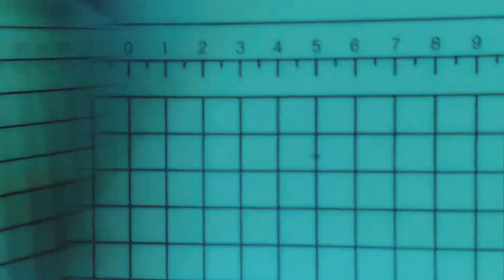"Redmi 12 Teardown: Revealing the Inner Workings of Xiaomi's Affordable Powerhouse"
The Shocking Secrets Revealed in Redmi 12 Teardown

About This Video:

redmi 12 teardown,
xiaomi redmi 12 teardown,
redmi note 12 pro teardown,
redmi note 12 teardown,
redmi 12 5g teardown,
redmi note 12 pro 5g teardown,
redmi note 12 5g teardown,
redmi note 12 turbo teardown,
redmi note 12 pro 4g teardown,
redmi 12 4g teardown,
xiaomi redmi note 12 5g teardown,
redmi 12 pro teardown,
redmi note 12 disassembly,
redmi 12 review bangla,
redmi note 12 review bangla,
redmi 12 5g review bangla,
redmi 12 bad review,
redmi 12 review black,
redmi 12 review by technical guruji,
redmi 12 review babloo lahori,
redmi 12 review bangla atc,
redmi 12 battery review,
redmi 12 review by manoj saru,
mi 12 disassembly,
mi 12 teardown,
xiaomi 12 teardown,
xiaomi mi 12 teardown,
xiaomi 12 disassembly,
redmi 12c review,
redmi note 12 review camera,
redmi 12 review camera,
redmi 12 5g review camera,
redmi 12c review tamil,
redmi 12 camera review bangla,
redmi 12c review bangla,
redmi 12 camera review tamil,
redmi 12c malayalam review,
redmi 12 review chanux bro,
redmi 12 detailed review,
redmi 12 display review,
redmi 12 depth review,
redmi 12 review unbox diaries,
redmi 12 5g review disha patani,
redmi note 12 review english,
redmi 12 review english,
redmi 12 5g review english,
redmi note 12 review español,
redmi 12 review español,
redmi note 12 pro speed edition teardown,
xiaomi redmi 12 review español,
redmi 12c review español,
redmi 12 5g review español,
redmi 12 review capable entry,
redmi 12 review unboxing,
redmi note 12 review unbox diaries,
redmi 12 unboxing review tamil,
redmi note 12 review uk,
redmi 12 unboxing review malayalam,
redmi 12 user review malayalam,
redmi 12 user review tamil,
mi 12 pro teardown,
teardown xiaomi 12 pro,
redmi note 12 review video wali sarkar,
redmi 12 review video wali sarkar,
redmi 12 review video,
redmi 12 5g review vs poco m6 pro 5g,
redmi 12 full review video,
redmi 12 5g review vs,
redmi 12 5g review vs oneplus nord ce 2,